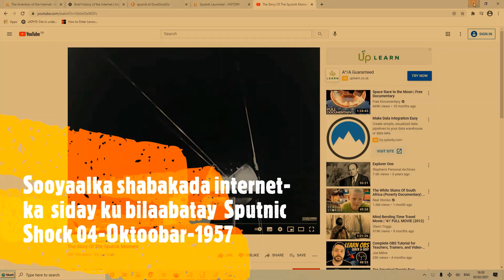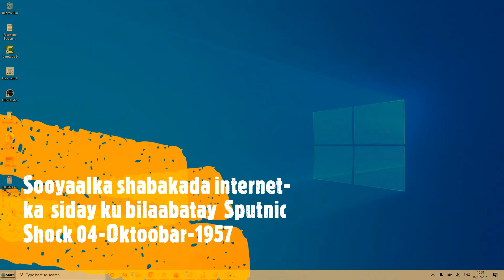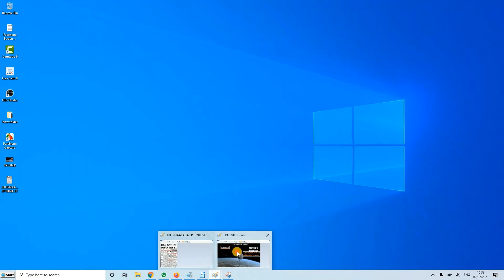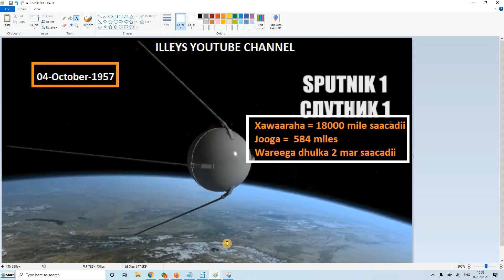Sooyaalka Mareegta internet ka Sputnik Shock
Sputknik wuxuu ahaa naxdinta uu Maraykanka ku baraarugay isagoo yasmo iyo quursi ku haayo Midowgii Sofiyeeti ee xijaabtay, taasoo keentay in Maraykanka hurdada ka tooso xaqiiqdana wajaho 04-Oktoobar-1957
English version

Sputnik  Shock was the beginning of the space race where the USA and the West woke up to the reality of former USSR sent a sattelite called Sputnik on October 4, 1957. Where the former USSR brought successive space acheivement. This is where the internet has started without Sputnik many technolagies we enjoy today would not have happened.